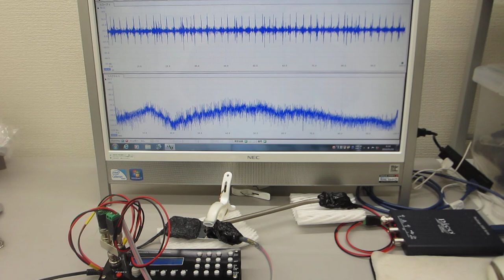超音波システム（１ＭＨｚ）による超音波の相互作用